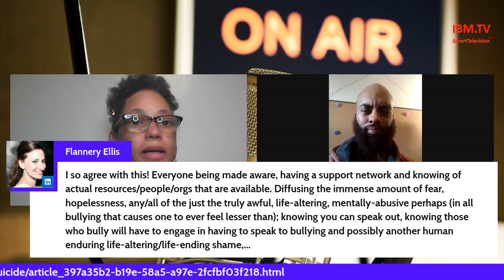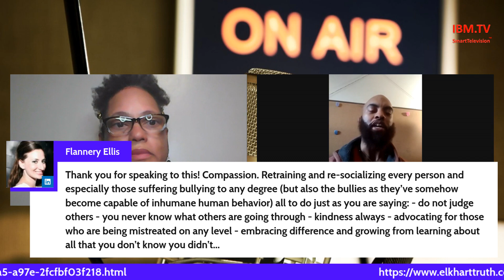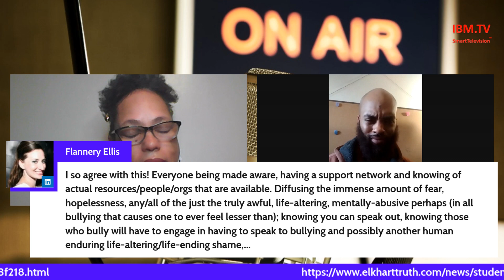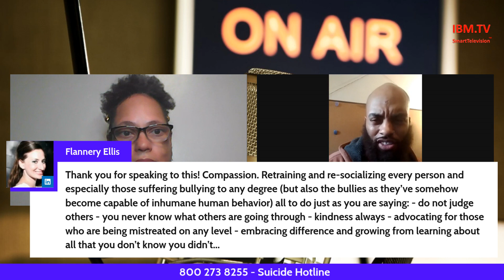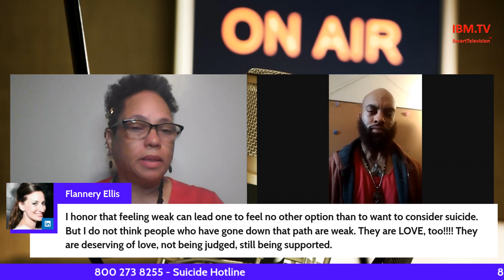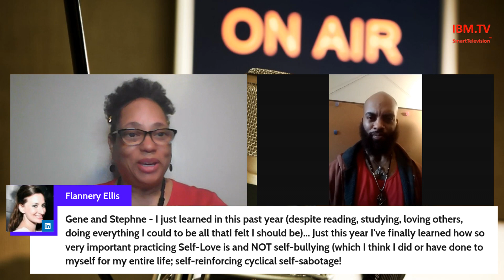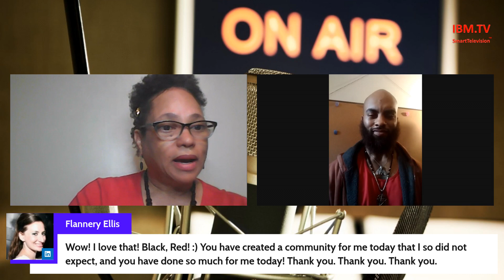Where Is The Love? Premiere Show (A 7th Grader Committed Suicide Due To Bullying)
Bullying happens everywhere and in every age range.  On our show, we will be having discussions and guests to help us with this conversation that few are willing to have about this subject. A 7th grader committed suicide due to bullying.